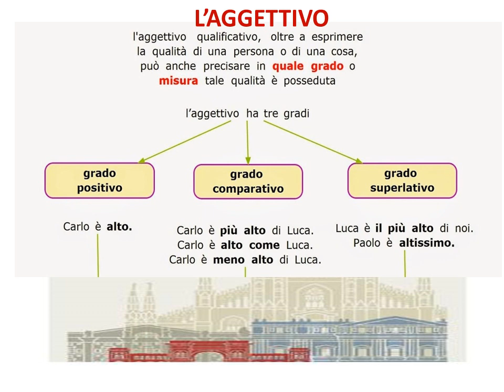MËSIM NË DISTANCË LËNDA : ITALISHT KLASA : 9 TEMA : IL COMPARATIVO DEGLI AGGETTIVI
LËNDA : ITALISHT
KLASA : 9
TEMA : IL COMPARATIVO DEGLI AGGETTIVI
ERIOLA VELMISHI